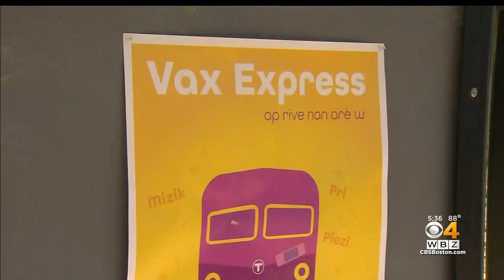‘Vax Express’ Commuter Rail Train Bringing Shots To Worcester, Lowell And Fitchburg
The "Vax Express" kicks off its second tour across Massachusetts on Wednesday.